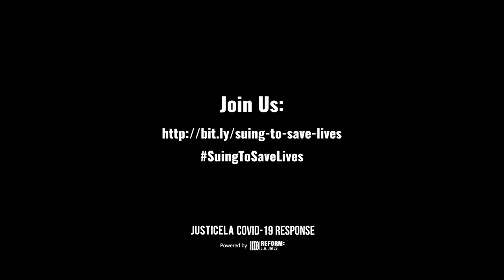SuingToSaveLives - Sterling K. Brown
Reform LA Jails and other criminal justice reform coalition partners are suing Sheriff Alex Villanueva and the Los Angeles Board of Supervisors to save lives from coronavirus in L.A. County Jails.

We can raise our voices with such intensity and fervor that the Los Angeles criminal justice system will be forced to listen. We can and will demand the respect, health, and wellness that all Angelenos deserve.

Please join Sterling K. Brown and Reform LA Jails, and sign on as a citizen plaintiff today